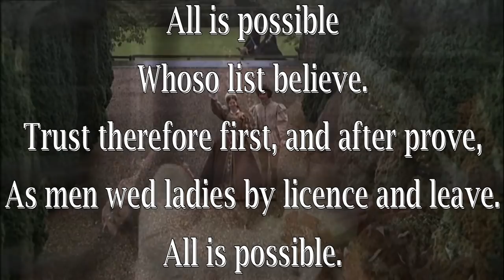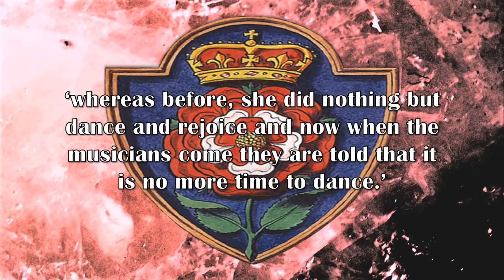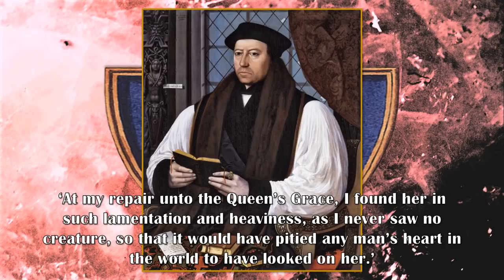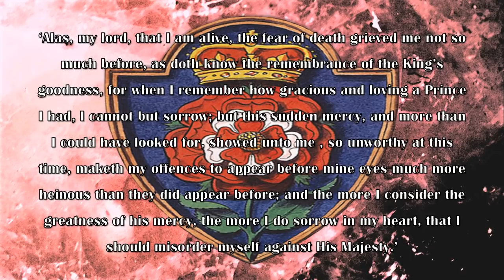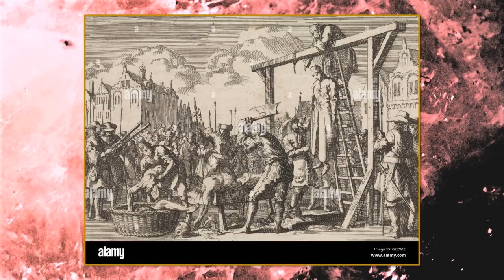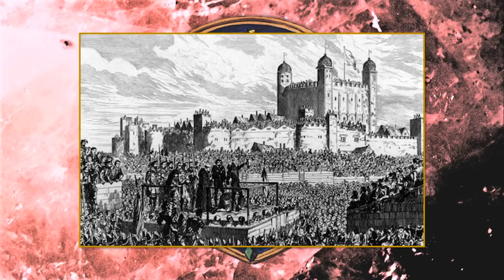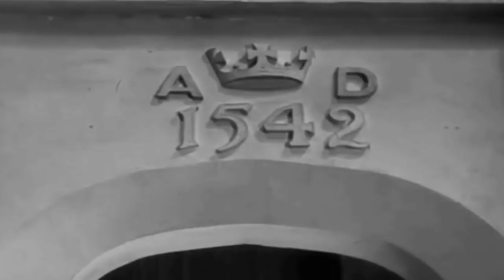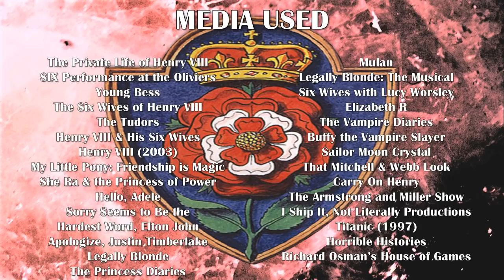Six Wives On Screen | We Owe Katherine Howard An Apology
We're not done with Katherine Howard yet. There was still so much I have to say but I realised how long everything was getting so I decided I would cover the history and portrayal of her downfall in this video and then I'll eventually get around to covering the more thematic stuff about Katherine Howard and teen girls in general.

Sources:
Young & Damned & Fair, by Gareth Russell
Henry VIII: King & Court, by Alison Weir
The Six Wives of Henry VIII, by Alison Weir
Katherine Howard: The Tragic Story of Henry VIII's Fifth Queen, by Josephine Wilkinson

0:00 Is It Possible, by Sir Thomas Wyatt
01:06 Intro
04:56 From Splendour to Scaffold
08:09 Arrest
12:13 Imprisonment
16:47 Execution
18:18 Katherine's Downfall Onscreen
18:44 Honey, I Fridged the Stepmother
22:56 I Swear Joss Wheadon Wrote This
25:18 Tell Me You Hate Women Without Telling Me You Hate Women
31:13 Loose Lips Sink the Mary Rose
36:26 Is That Your Jaw On the Floor, Sir?
40:02 Surprisingly Deep
46:22 O, Lynne Frederick, We Hardly Knew Ye
49:44 Conclusion